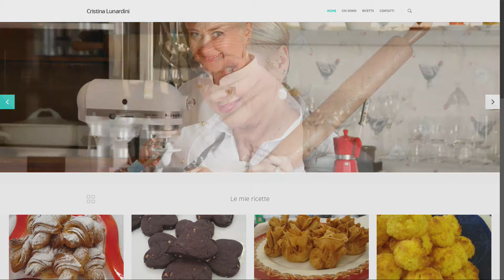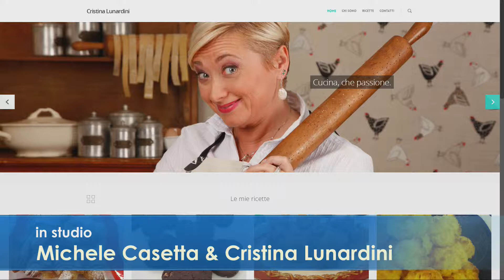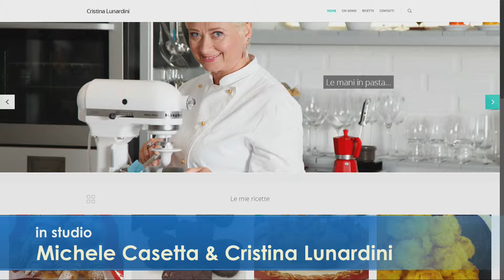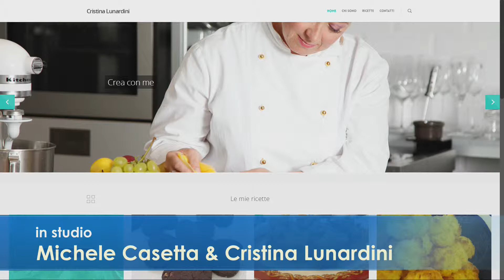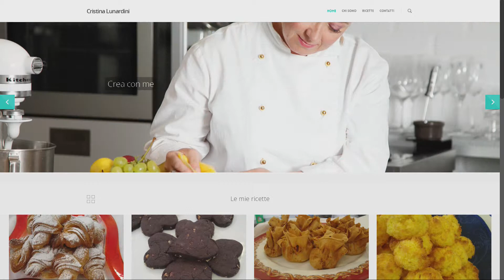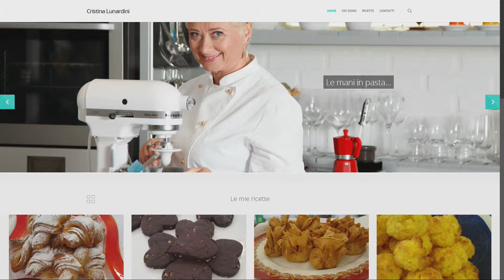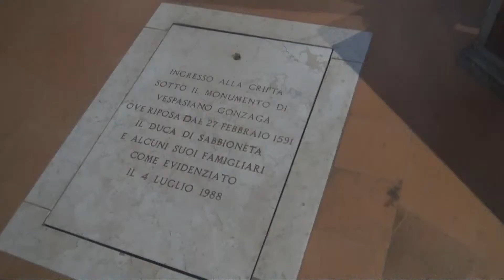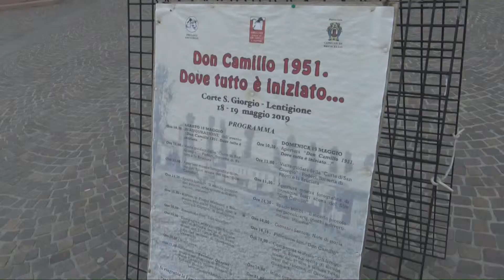Cristina Lunardini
La Chef Crisitina Lunardini si racconta ad Assaggi Divini.